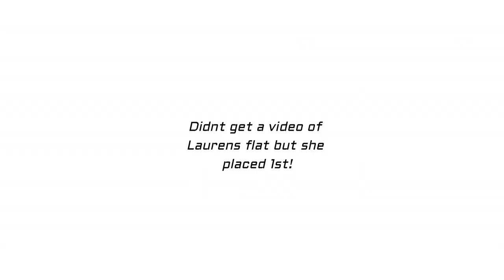Horse Show Vlog - IEA! | FRET LOOPS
We went to an IEA show and vlogged it!

IEA (Interscholastic Equestrian Association) is where you draw a horse for your two divisions (flat and over fences) out of a hat and ride that horse!

Edited by: Lauren

FRET LOOPS:
-Lauren
-Sofie
-Olivia